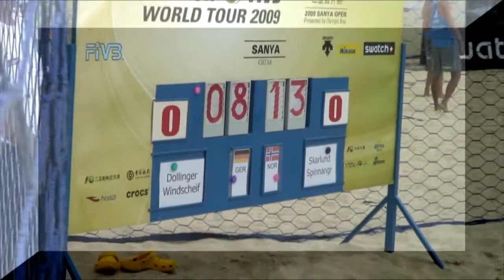Tarjei Skarlund og Martin Spinnangr 2010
Denne videoen er laget for å gi et inntrykk av Martin Spinnangr og Tarjei Skarlund. For alle sponsorer og støttespillere som ønsker å se dem og høre hva andre mener om dem, så gir forhåpentligvis denne et inntrykk om hva de kan stå for under beachvolley sesongen 2010.